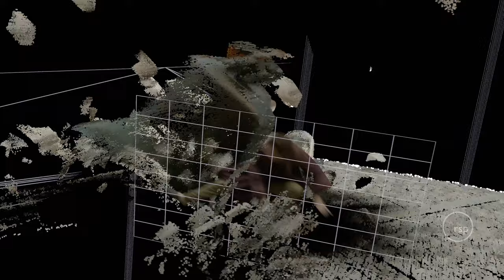Rising Sun Pictures (RSP) - Game of Thrones Season 6 VFX Breakdowns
(Spoiler Alert!) For the finale of season six of HBO’s smash hit Game of Thrones¸ Rising Sun Pictures faced a formidable challenge: replicate the sprawling city of King’s Landing and its central shrine, the Great Sept of Baelor, and then burn them to the ground in a magical, green-hued inferno.

New to the Game of Thrones production team, RSP created visual effects for several episodes of the show’s recently concluded sixth season. Most of the work centred on King’s Landing and the Sept as artists produced photo-realistic CG set extensions and architectural enhancements that were blended with location footage to create the luxurious, walled city overlooking the sea.

At Rising Sun Pictures (RSP) we create inspirational visual effects for major studios worldwide. Creating outstanding images is at the core of our existence. At the heart of our talented team, there is a diverse knowledge and skill-set, enabling a collaborative core where we can work together to solve problems and deliver great visuals to our clients. We have achieved some truly amazing visual effects work by providing innovative solutions to technically challenging work. We have the capacity and talent pool to scale to suit the needs of our clients.

Our extensive filmography includes over 100 projects, including X-Men: Apocalypse, Game of Thrones Season 6, The Legend of Tarzan, Gods of Egypt, Pan, X-Men: Days of Future Past, The Hunger Games franchise, the Harry Potter franchise, Gravity, The Wolverine, Prometheus and The Great Gatsby.